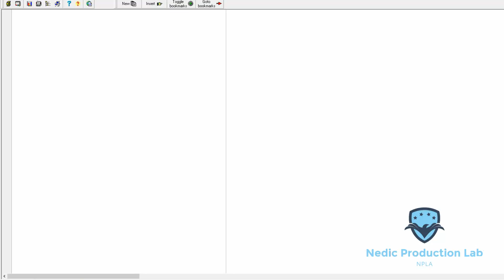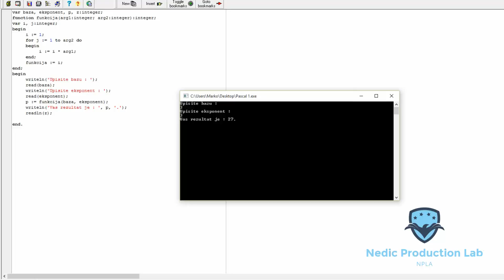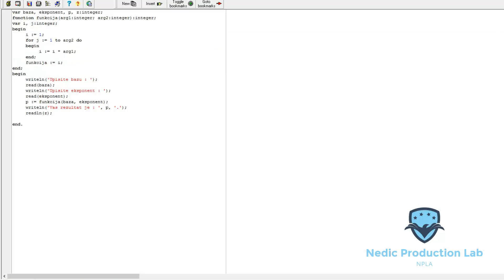Programiranje Pascal Tutorial 26